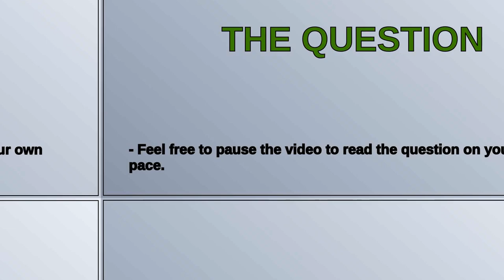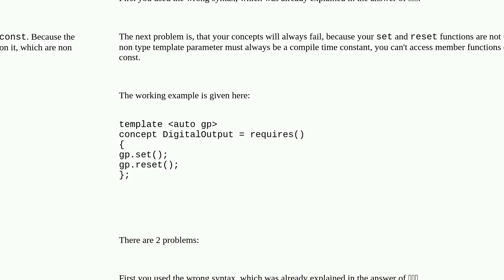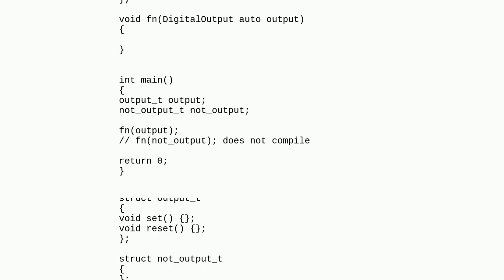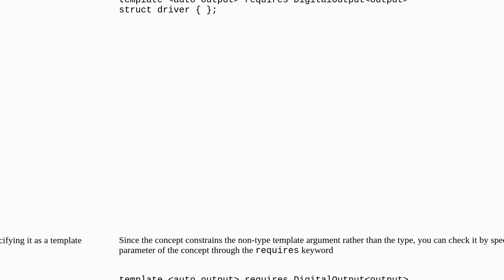dcb13bae 3a94 4eb5 b9df ffe75010be04